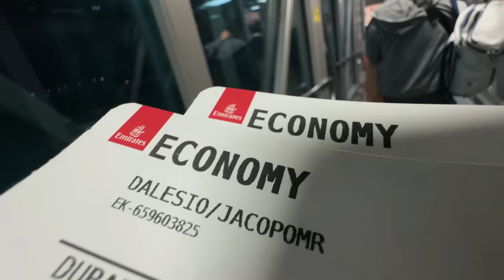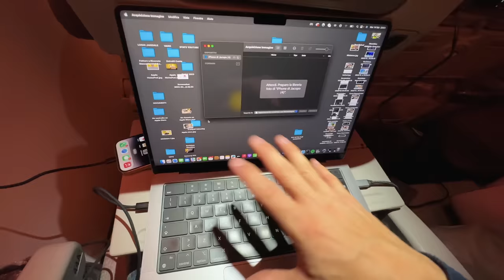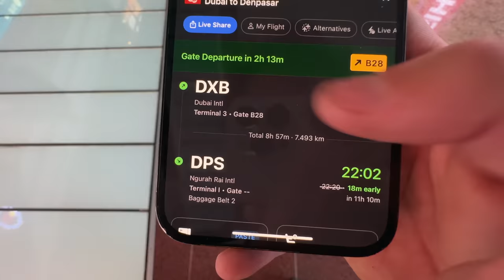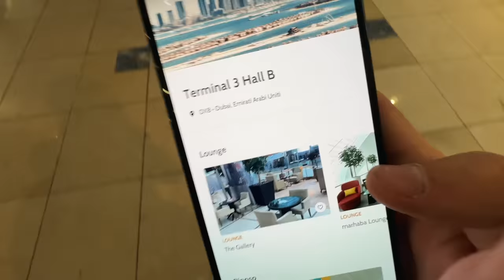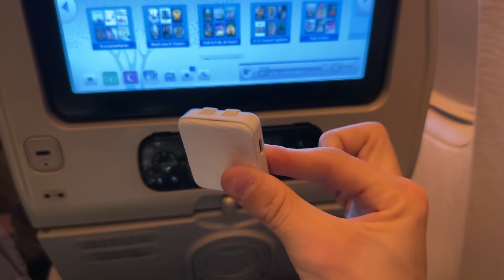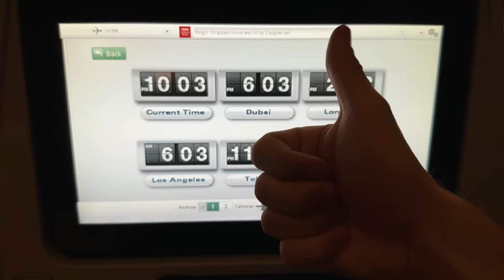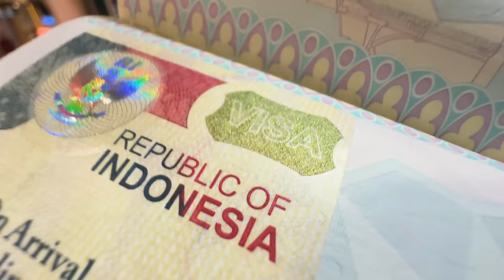volare in Business Class GRATIS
Oggi parto per l'ennesimo viaggio infinito, e ne approfitto per darvi un po' di consigli...

Questo video è stato realizzato in collaborazione con Nord VPN